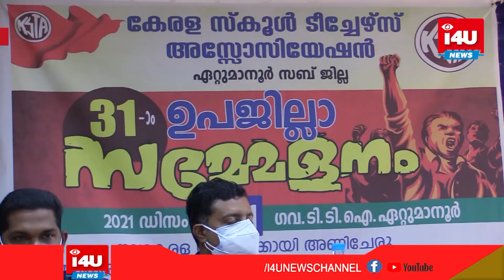കേരള സ്‌കൂള്‍ ടീച്ചേഴ്‌സ് അസോസിയേഷന്‍ മുപ്പത്തിയൊന്നാമത് ഉപജില്ലാ സമ്മേളനം നടന്നു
കേരള സ്‌കൂള്‍ ടീച്ചേഴ്‌സ് അസോസിയേഷന്‍ ഏറ്റുമാനൂര്‍ സബ്ജില്ല മുപ്പത്തിയൊന്നാമത് ഉപജില്ലാ സമ്മേളനം നടന്നു. കെ എസ് ടി എ സംസ്ഥാന കമ്മിറ്റി അംഗം അനിത സുശീല്‍ ഉദ്ഘാടനം ചെയ്തു.